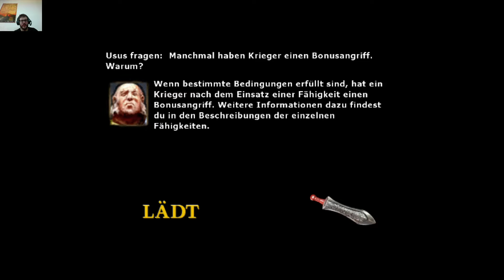Lets play Gladius Part 073 Amazonen und ein frecher Legionär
In dieser Folge bekommen wir es das erste Mal mit Amazonen zu tun. Wir können sie nach zweimaligem Versuch bezwingen, doch auch der letzte Kampf der Liga ist nicht so leicht...

Viel Spaß beim Zuschauen wünsche ich!